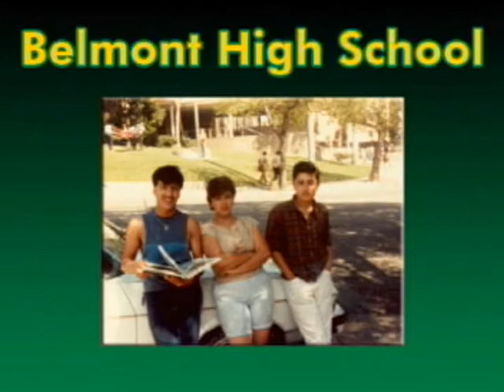Belmont High School - Class 1985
Small clip of a 20 year reunion video clip. Sorry, I don't have the rest. :)